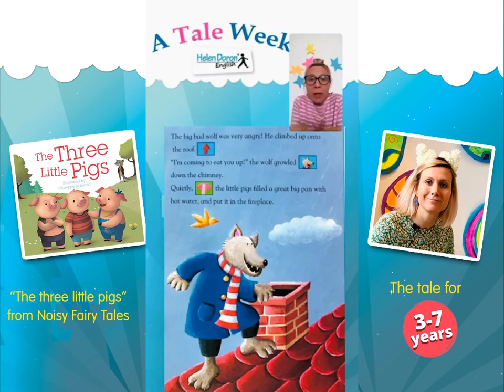A Tale Week | 16 Книга: The three little pigs | Helen Doron Russia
Мы предлагаем посмотреть в записи наши прямые эфиры из проекта «Неделя сказок онлайн»!

Преподаватели центров Helen Doron читали для вас одну сказку в эфире аккаунта инстаграм @helen_doron_russia

Педагог школы из Санкт-Петербурга Даша Алина читает книгу «The three little pigs», из книги Noisy Fairy Tales, книга для слушателей 3-7 лет

Обязательно смотрите наши выпуски проекта A Tale Week с Helen Doron English, ведь сказка всегда дарит детям добро, хорошее настроение и волшебство!!!

Посмотреть записи эфиров со сказками так же можно в IGTV нашего национального аккаунта инстаграм:

Helen Doron — международная сеть школ английского языка
Более 1000 центров Helen Doron в мире!
Мы преподаем английский для детей по уникальной авторской методике. В наших центрах дети от 3 месяцев до 12 лет и подростки до 19 лет учат английский как второй родной язык.

Ищем единомышленников, а не инвесторов :)